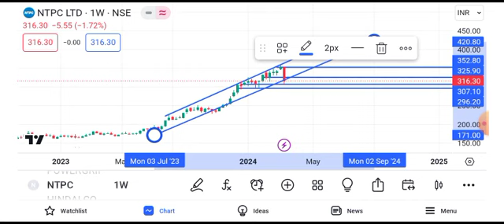NTPC share news tomorrow || ntpc share news target || ntpc sahre news tomorrow